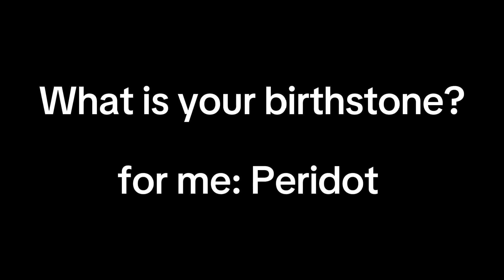Question for everyone (your birthstone is in the description)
January: Garnet
February: Amethyst
March: Aquamarine
April: Diamond
May: Emerald
June: Pearl
July: Ruby
August: Peridot
September: Sapphire
October: Opal
November: Topaz
December: Tanzania